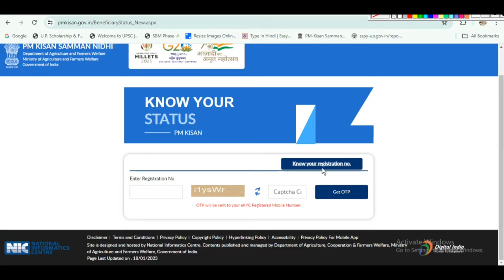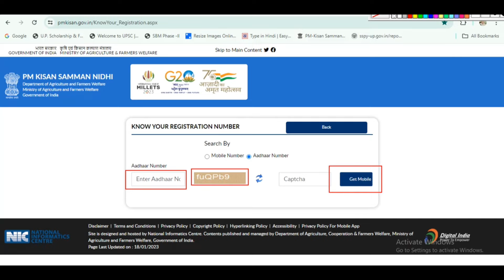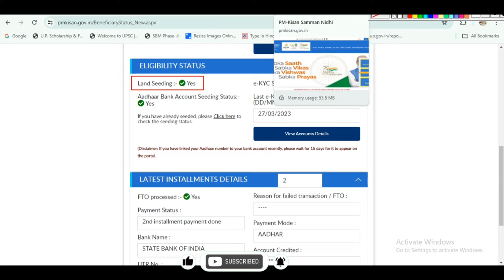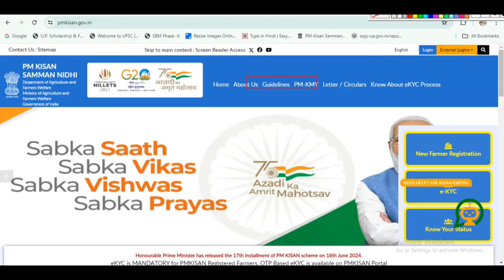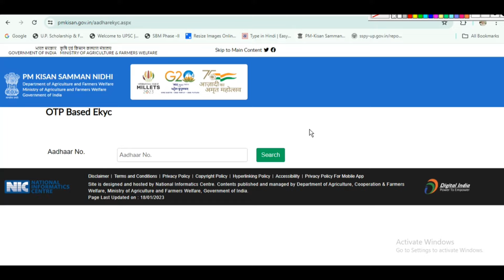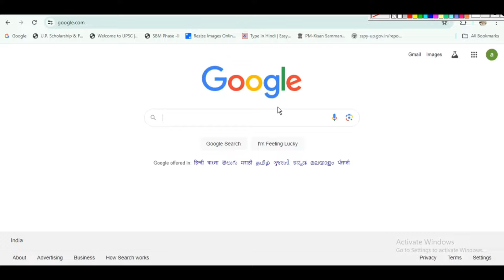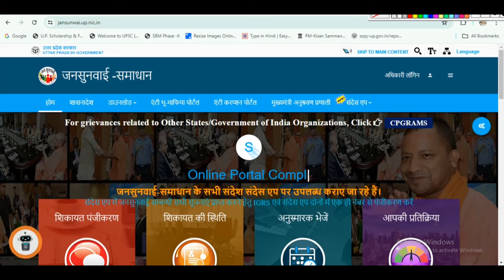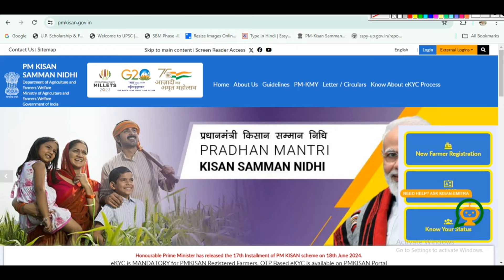पैसा नहीं आया | पैसा पाने का आखिरी मौका जल्दी करे | pm kisan ka paisa nahi aaya kya kare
About Video :- My Dear Friends es video me aap seekh paynege agar apka pm kisan ka paisa nahi aa raha hai to kya issu ho sakta hai or agar dikkat hai to aap use kaise sahi kar sakte hai es video me seekh paynge.

how to solve pm kisan land seeding problem
pm kisan land seeding no ko yes kaise kare
pm kisan kyc no
pm kisan aadhaar bank account not seeded
pm kisan amount not received
pm kisan samman nidhi today news